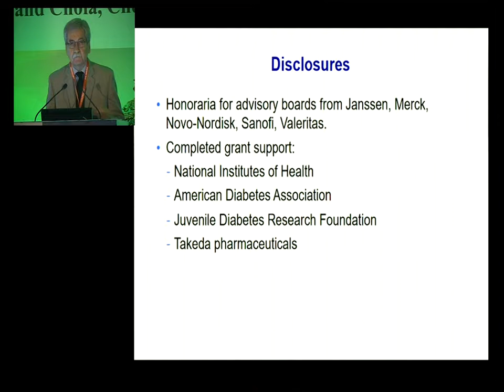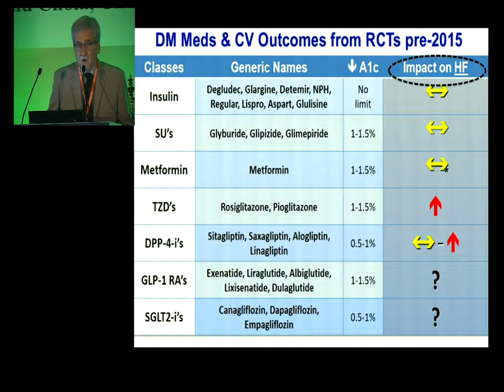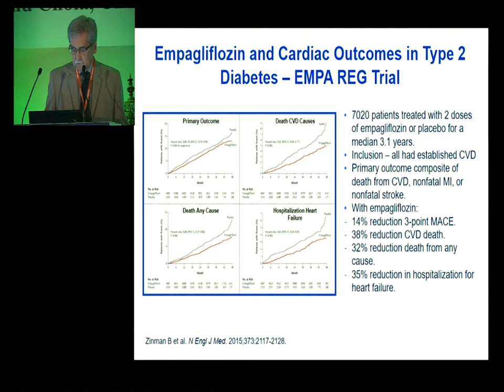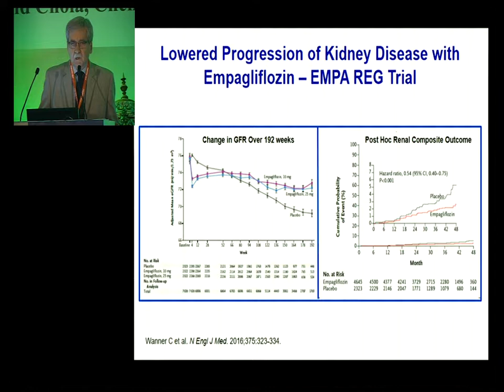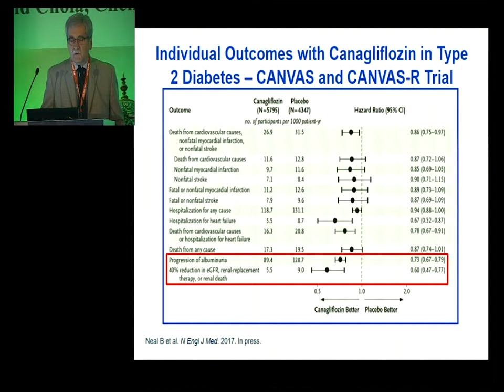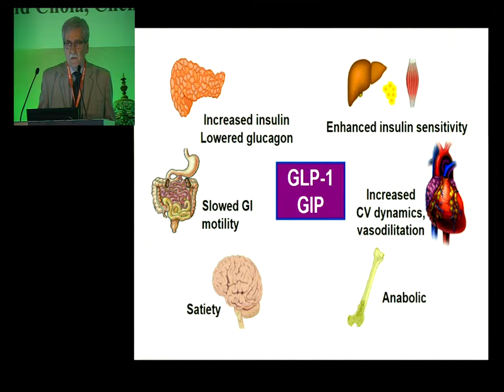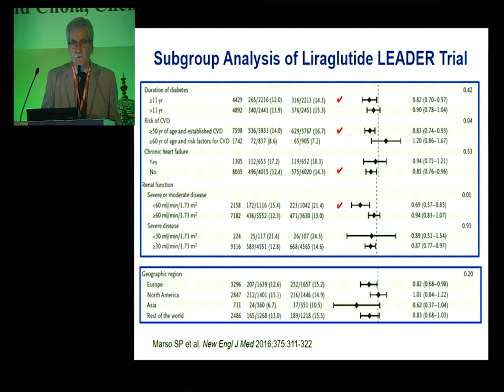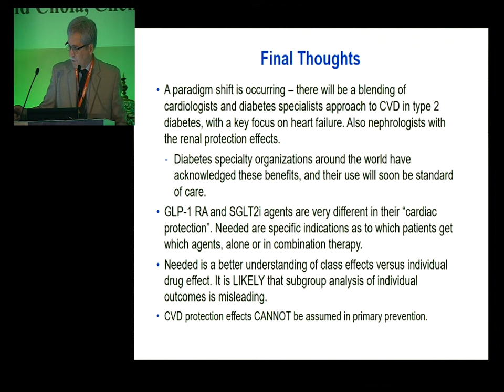CVD Protection with Current Type 2 DM Treatments - Dr. Jack Leahy - Trendo 2017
CVD Protection with Current Type 2 DM Treatments - 10.30 AM Dr. Jack Leahy - Trendo 2017